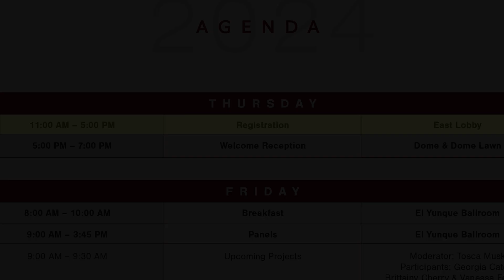PassionCon 2024 Registration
Hyatt Regency Grand Reserve in Puerto Rico